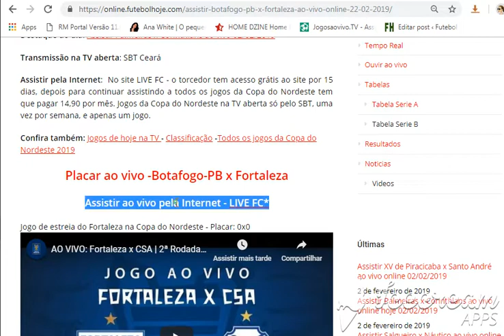Botafogo-PB x Fortaleza ao vivo online 22/02/2019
Assistir Botafogo-PB x Fortaleza ao vivo online 22/02/2019

Assistir Botafogo-PB x Fortaleza vivo hoje grátis 02/02/2019 - Copa do Nordeste - Horário: 17:00h ( Brasília)

Placar ao vivo -Botafogo-PB x Fortaleza

Assistir ao vivo pela Internet - LIVE FC*

Acompanhe em tempo real: Globoesporte.com

* LIVE FC: Nesse site, você tem 15 dias de acesso grátis, depois para continuar assistindo todos os 72 jogos da Copa do Nordeste tem que pagar 14.90